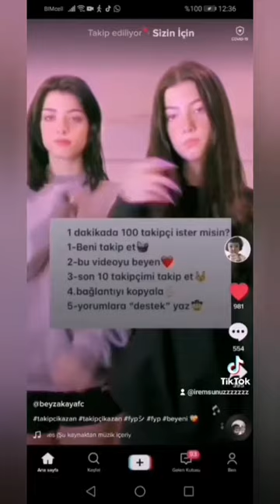İremsunuzzzz güzel izle tiktokkk